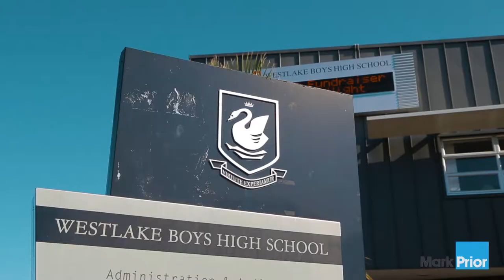3 40 Lake Pupuke Drive, Takapuna - Mark Prior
With a winning position in sought after Lake Pupuke Drive, the amazing affordability of this delightful home definitely gives it the upper hand.
We think this brick home offers a perfect solution for buyers or investors seeking easy living in a superb location - both bedrooms are genuine doubles with a spacious lounge and a light-filled kitchen which flows onto a sunny deck and rear garden. Two off street parks compliments and completes this incredible opportunity.
Location is always key and it doesn't get better than this - moments from the heart of Takapuna with a wealth of shops, cafes, restaurants, beach and public transport nearby. The car may never need to move again!

Embracing excellent zoning for Westlake Girls and Boys, Takapuna Primary, Takapuna Normal Intermediate, and Takapuna Grammar completing the picture.

Our clients offer immediate possession so let their motivation be your call to action and - given the affordability of this opportunity - we think you'll be glad you did.